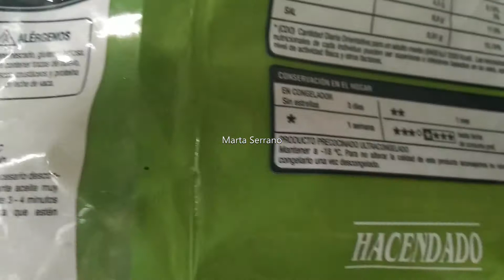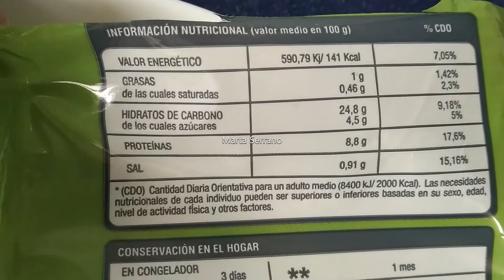#🐠CHURRITOS DE PESCADO #🌅COMIDAS SENCILLAS MARTA SERRANO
Churros de pescado, acompañado de ali oli, ó mojo verde, están riquísimos para los peques , es una alternativa para que coman pescado , ;)

Por Favor RESPETEN el Canal y Mi Familia.

Hola!
Somos una familia española, donde vivimos en las Islas de Canarias.
 Soy mamá de tres niños, donde también encontraréis blogs familiares.
Y también comentaros que soy dietista, por lo que necesitéis.

Mis niños no paran ,se entretienen todos super genial y creando actividades y juegos para divertirse y pasarlo bien  .
La verdad es que no me aburro!, :):):).

Nosotros nos divertimos con pequeñas cosas, cocinando, haciendo manualidades, leyendo, aprendiendo el día día,  y por supuesto viajando , yendo a la playa ó al campo.
Y en las vacaciones visitar las otras islas , dónde encontramos verdaderos parajes y degustaciones de quesos , dulces, y vinos, típicos de la tierra.
¡Somos una familia bastante activa y feliz!.